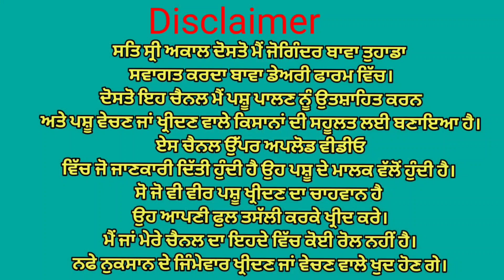ਮੁੱਲ 32,000 ਚੰਗੀ ਗਾਂ ਵਿਕਾਉ👌Bawa dairy farm